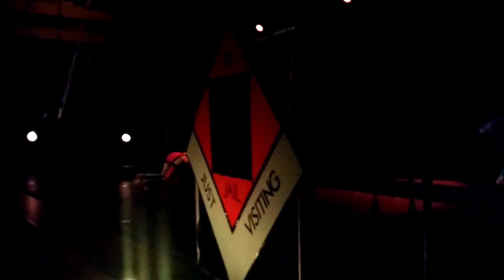Toy Box 2016 trapeze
A-WOL Aeros annual holiday show